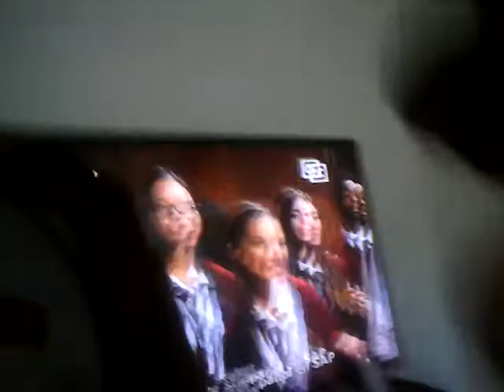Can you hit a small pig